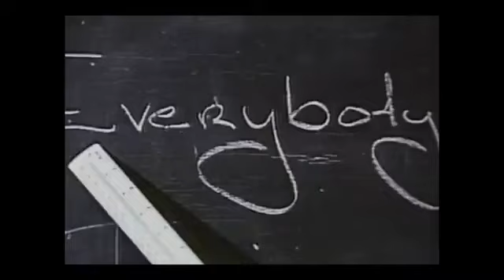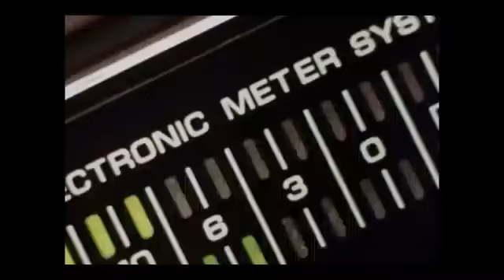DJ TONE UK 🎧 80's POP VIDEO 🎥♫⚡🎸👀👑🎶